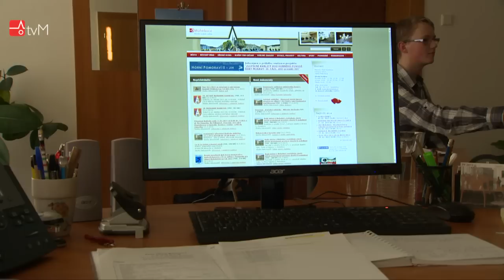Okénko zastupitele - Jana Kubíčková